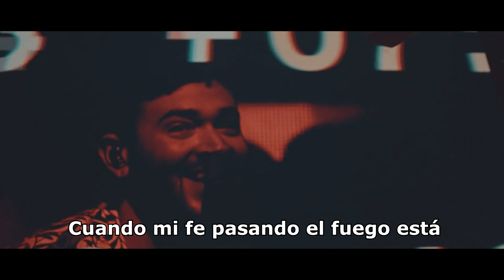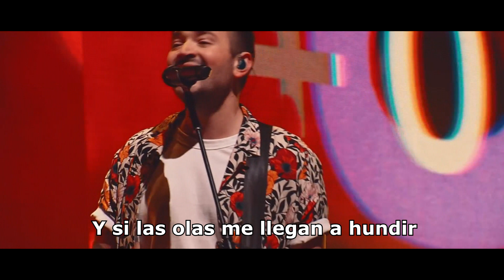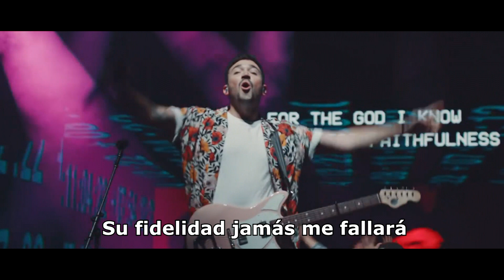Jamás Me Fallara (Hindsight En Español) - Hillsong Young And Free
Cover español By Alex Peña